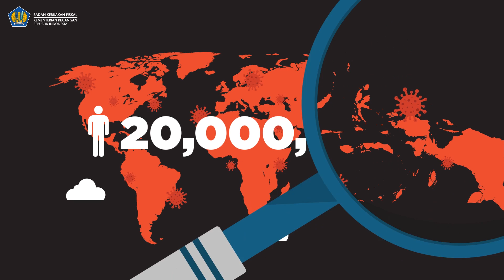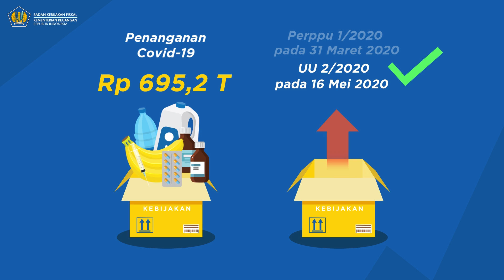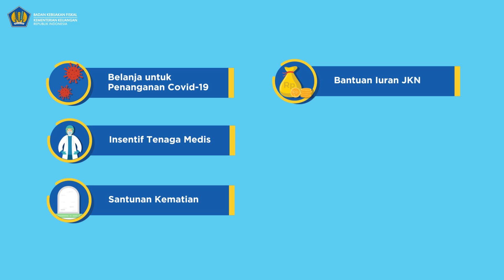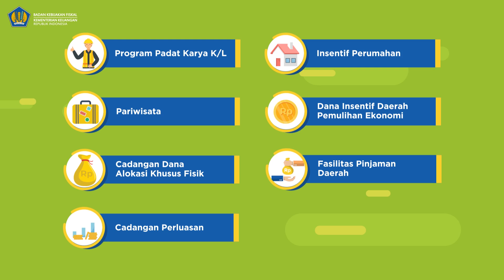Pemulihan Ekonomi Nasional (PEN) 2020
Sudah sering dengar kan ya program Pemulihan Ekonomi Nasional (PEN)?

Jadi.. sebagai bentuk respon pemerintah dalam menanggulangi wabah COVID-19 termasuk dampaknya pada kondisi ekonomi masyarakat, pemerintah mengeluarkan kebijakan fiskal yang eskpansif. Keseriusan ini tercermin dalam anggaran penanganan COVID termasuk program PEN yang mencapai Rp 695,2 T. Wah banyak ya!

Program ini selain berdasarkan prinsip keadilan serta gotong royong, juga dilaksanakan secara fleksibel terhadap dinamika kondisi yang terjadi di lapangan. Harapannya, program yang terkendala bisa di-redesain agar lebih cepat tersalur dan menjangkau lapisan masyarakat dan sektor usaha yang membutuhkan.

Nah, seperti apa sih sebenernya detil program PEN ini? Penasaran?

Tonton video ini ya supaya kamu tau keluargamu, sahabat, teman, atau kerabatmu termasuk atau ngga sebagai penerima manfaat salah satu program PEN!